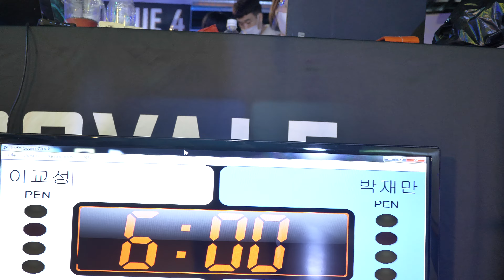이교성 v 박재만 미니리그4 퍼플벨트 -82.3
이교성(리스펙트 주짓수) v 박재만(얼라이언스코리아 울산주짓수모드)
장소: 주짓수랜드 (부산 서면역)
[미니리그 4]
3월27일 남성부 블루벨트 -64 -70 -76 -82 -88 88+
3월28일 남성부 화이트벨트 -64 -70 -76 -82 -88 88+
4월3일 남성부 퍼플 & 브라운/블랙 -76 +76 여성부 화이트 & 블루 & 퍼플/브라운/블랙